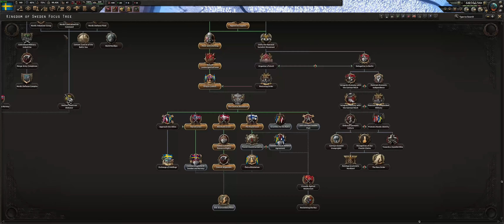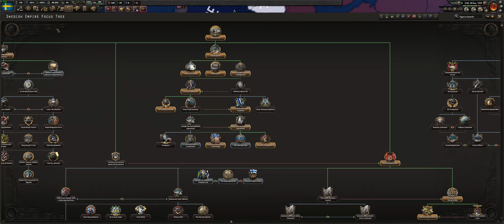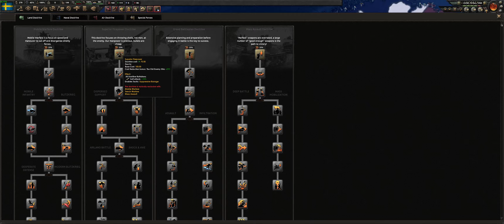SWEDEN BEST ENDING! (HOI4)